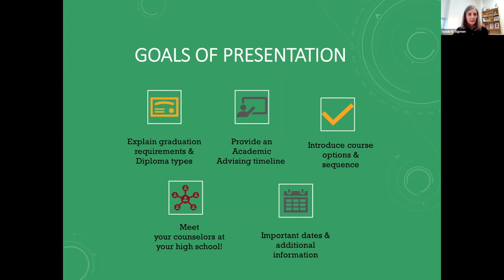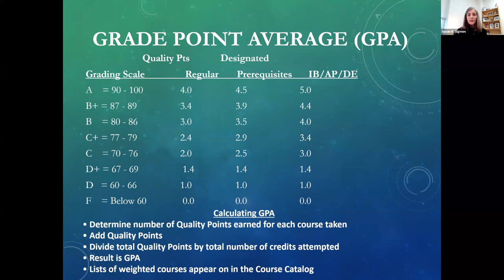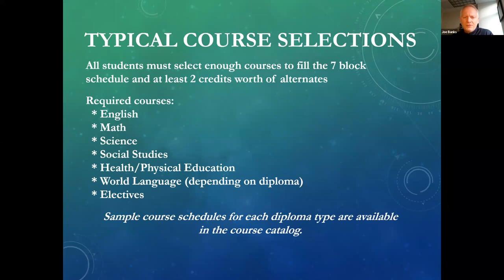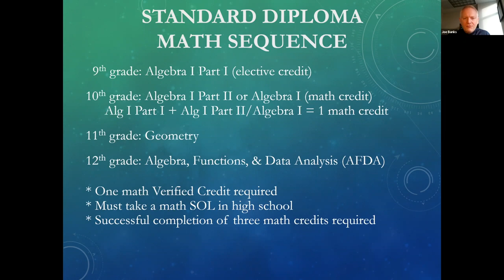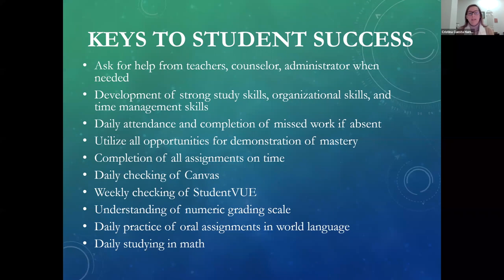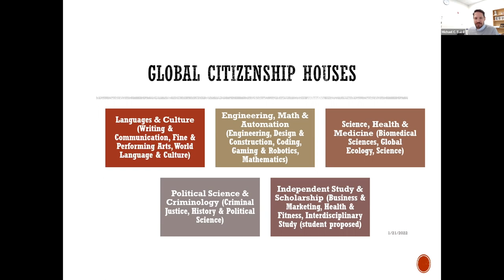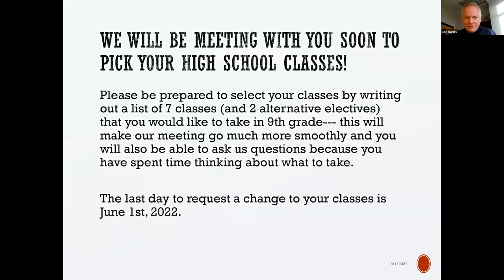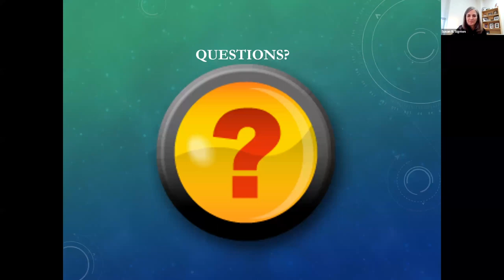9th Grade Webinar for Gainesville and Marsteller